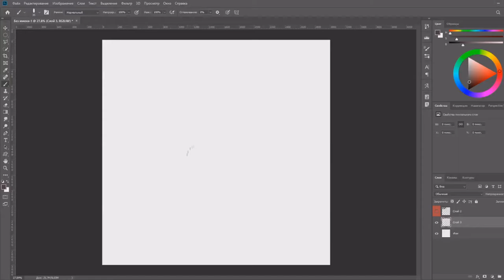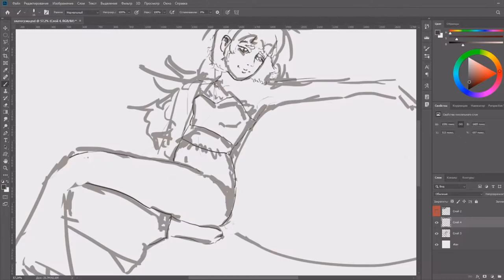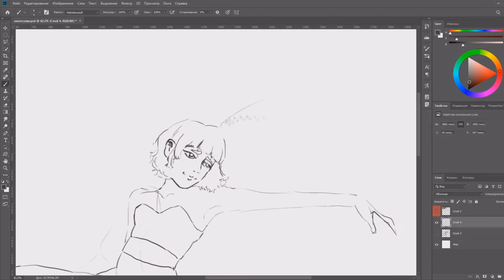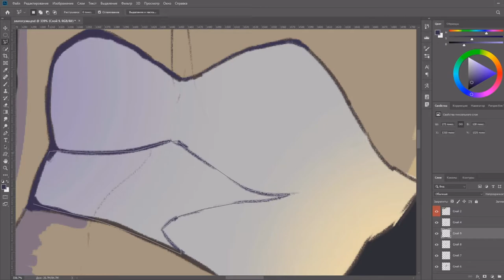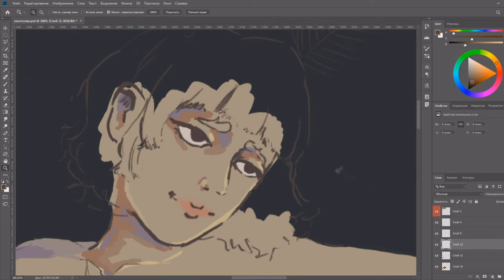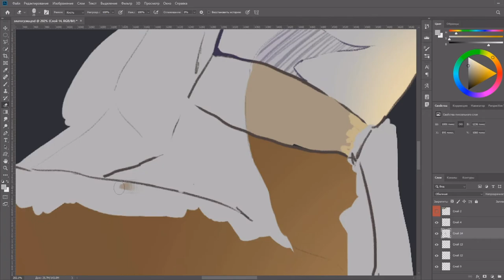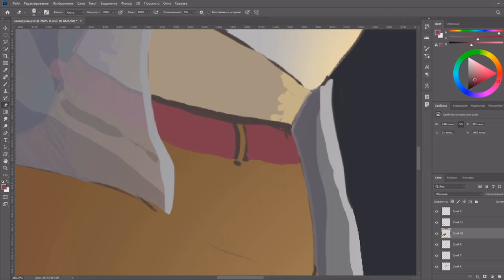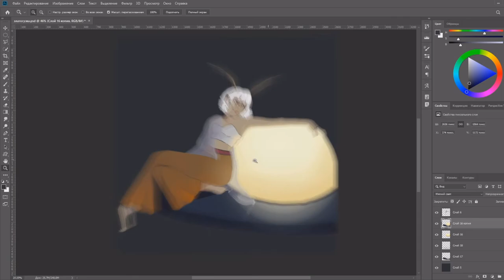SPEEDPAINT | Brown-tail moth | humanization